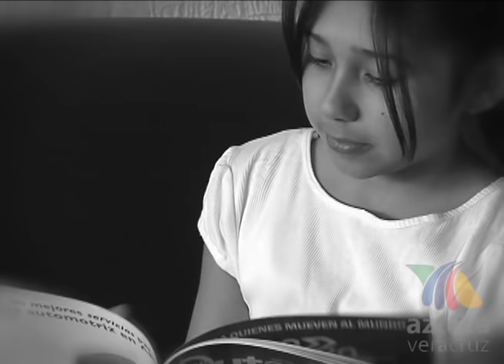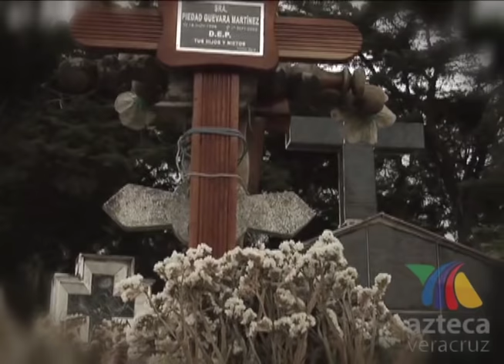LEYENDA LA NIÑA PANTEON